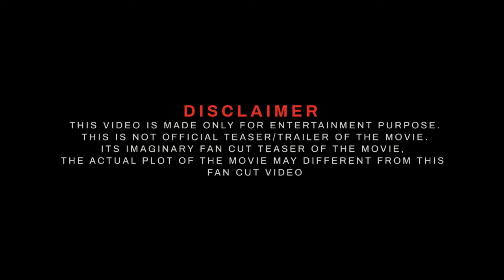ICON Allu Arjun Official Trailer 2025 | Allu Arjun New Movie 2025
allu arjun icon movie
icon teaser trailer allu arjun
icon movie trailer

❯❯ In this Concept trailer video I'm displaying visual commentary on how a film idea could look, The purpose of This Mashup / Fan-made / Concept trailer videos is to demonstrate and conceptualize specific or non-existing film ideas, compile and transform clips from previously existing productions to create a creatively unique vision and giving new meaning.

❯❯ In this channel, I'm creating Mashup / Fan-made / Concept trailer videos, which involve collecting multiple pieces of film footage from one or multiple movies and editing them to create a new trailer. Trailer mashups are often created for a movie that does not exist now or to change the genre of an existing film.